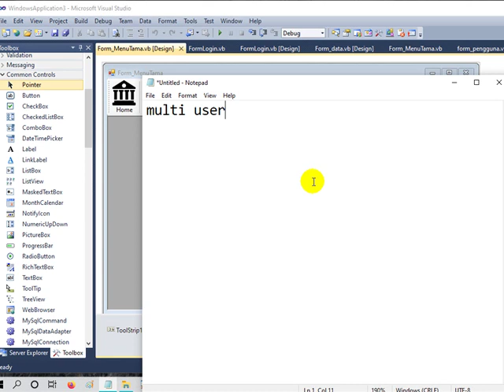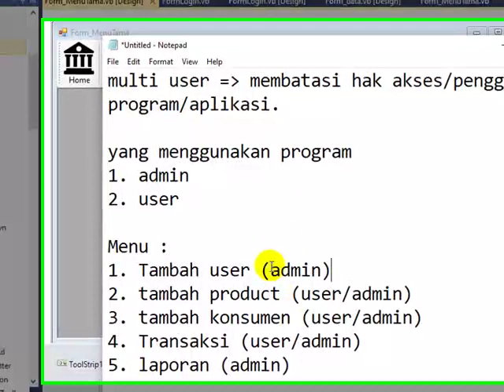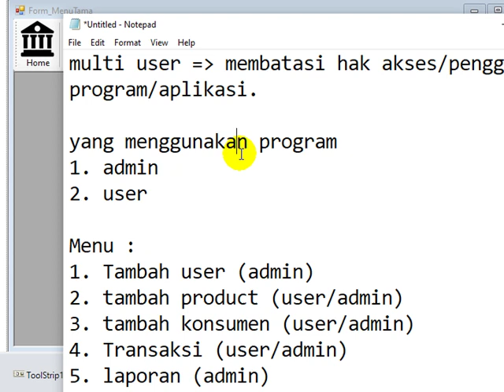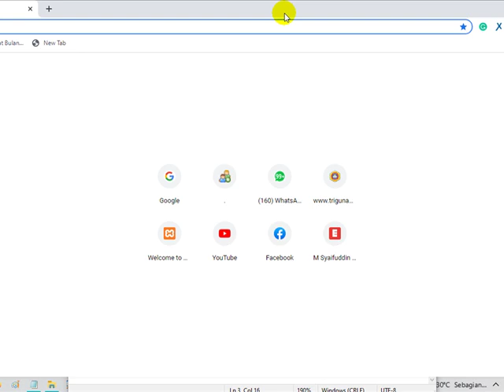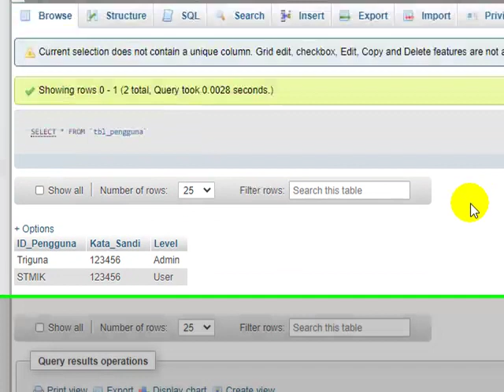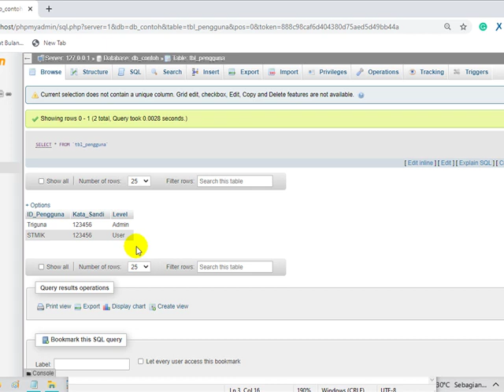login multiser visual basic.net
Membuat login multiuser di visual basic.net dan database mysql